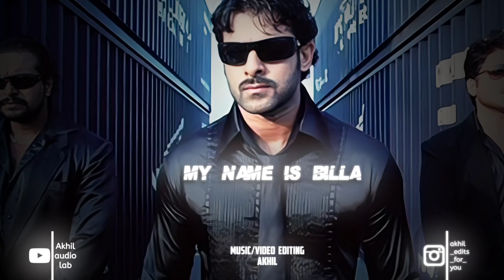My name is billa [Slowed+Reverb] Billa | Prabhas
Please Support My Hardwork🥺 ❤

[ignore tags🔖]

Prabha,unstoppable prabhas,100 th video,my name is bill,Instagram,Instagram trending,on 🔥,my name is billa song whatsapp status,my name is billa video song,My name is billa song,how to use bandlab,bandlab tutorialbandlab app tutorial,Bandlab,lofi hip hop,lo fi,Lofi remix